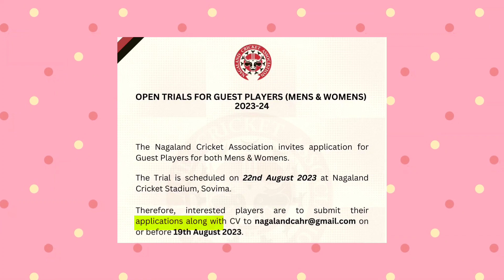|| BCCI important trail update 🏏 || open trail for all age group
Dosto  iss video me BCCI important trail update k baare m jana

||       Recent videos from Cricket class       ||

1️⃣How to do ycclt25 online registration

2️⃣Bcci and RCT important trail update

3️⃣Bcci new selection policy खुशखबरी

4️⃣Ycclt25 important trail update

5️⃣SPC sport biggest announcement

||                Highly recommendation               ||

✨YSCL full information video (10K+views)

✨3 mistakes जो batsman को कभी नहीं करनी चाहिए।(14K+views)

✨3 mistakes जो bowlers को कभी नहीं करनी चाहिए।(9K+views)

✨How to deceive the batsman(5K+views)

✨Join free cricket academy in Assam (Free BCCI academy)  (3k+views)